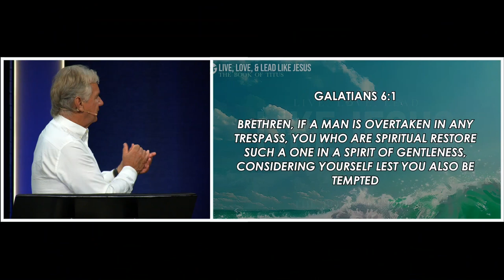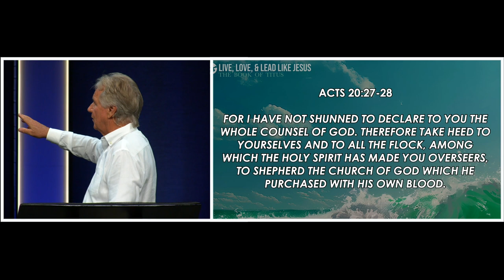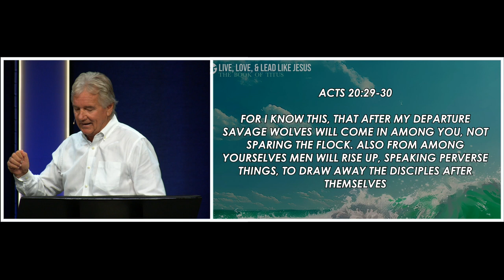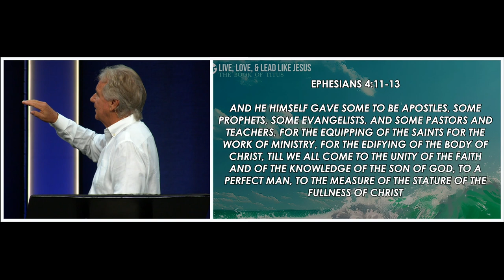Titus 3:9-15 | Pastor John Spencer